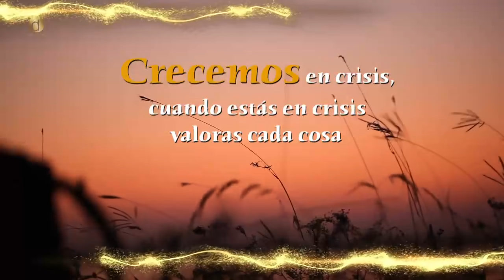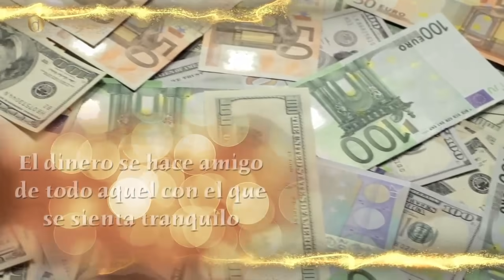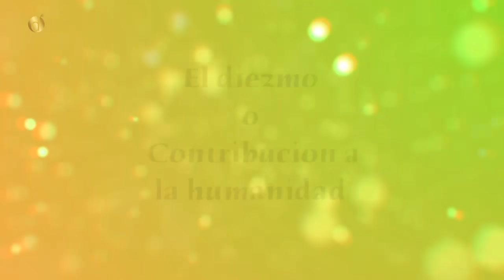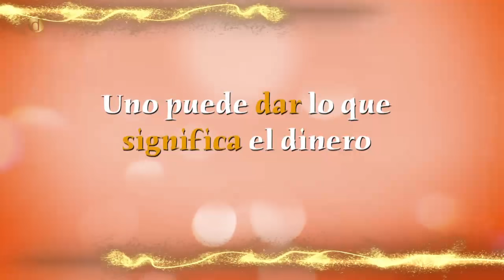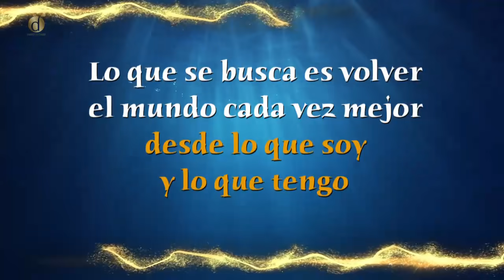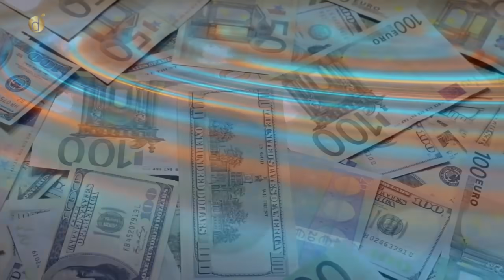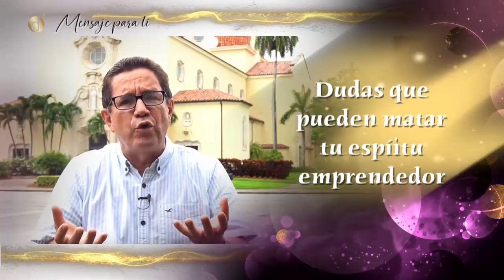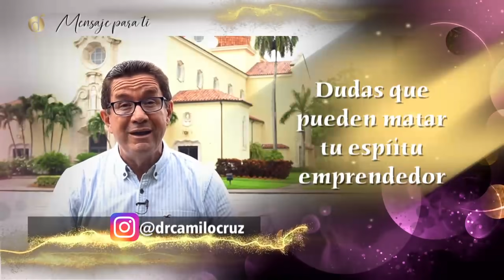PROSPERIDAD con el DINERO | Diana Alvarez & Jaiber Pérez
Hoy conversamos con Jaiber Pérez acerca de como lograr una vida prospera y abundante desde reglas financieras pero espirituales a la vez. Jaiber Pérez nos explica como hacerlo, viendo el dinero, la prosperidad y la abundancia como una extensión de ti mismo.

Caracol Internacional